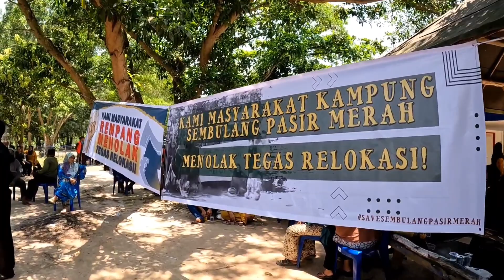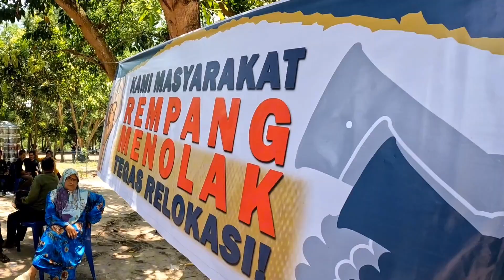WARGA REMPANG TAK MAU TINGGAL DI RUSUN TETAP DIBERTAHAN DI KAMPUNG TERCINTA!!!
Assalamu'alaikum brader...

Wallahu A'lam Bishawab . BATAM